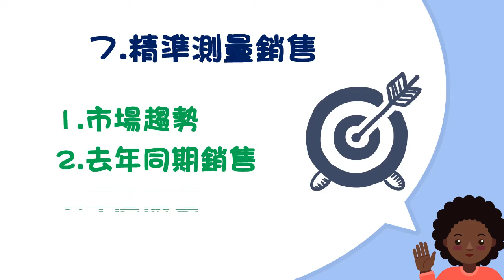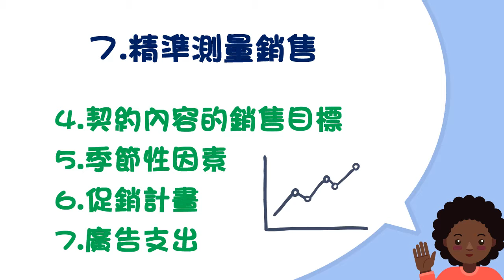20170105 庫存比賺還多 下集